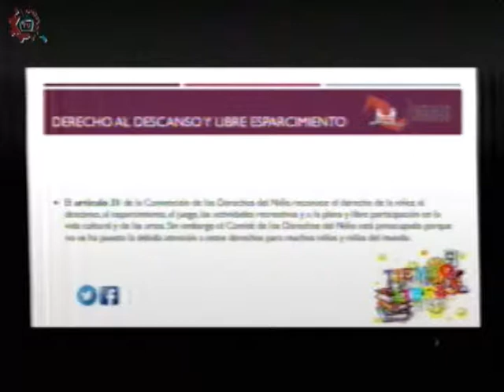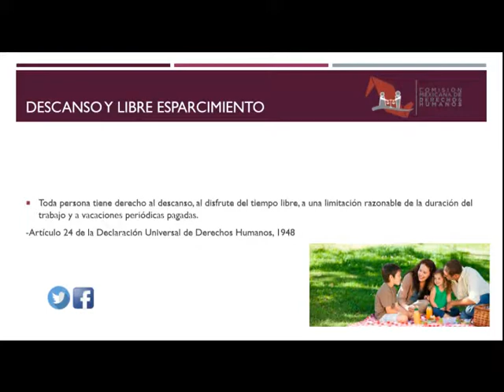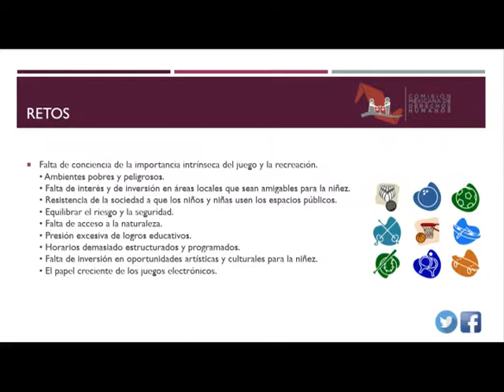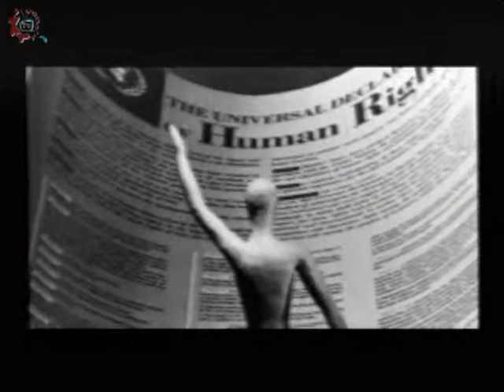20171218-CE1718/Conoce tus derechos/Programa de fin de año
Conoce tus derechos. Programa de fin de año. Conducen: Rogelio y Natalia. Fecha de emisión: 04 de diciembre de 2017. Este y otros programas los puedes ver Producciones con fines educativos para secundarias técnicas en la CDMX, México.